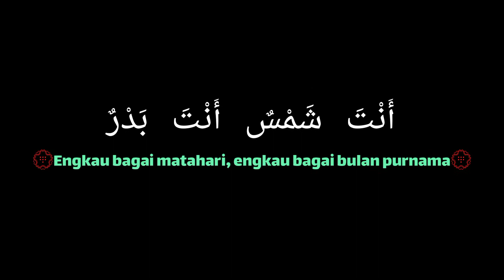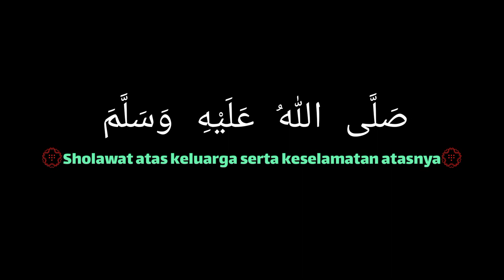MENTAHAN OVERLY LIRIK LAGU SHOLAWAT||COCOK BUAT EDIT STORY WA||SHOLAWAT JIBRIL - VALDY NYONK